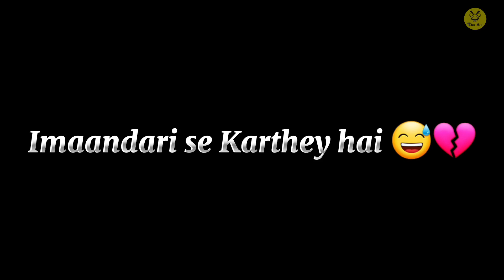Munafiq Dost - The False Friend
Sad reality of such friendships. There is always one friend who destroys the relations just for his own ego.